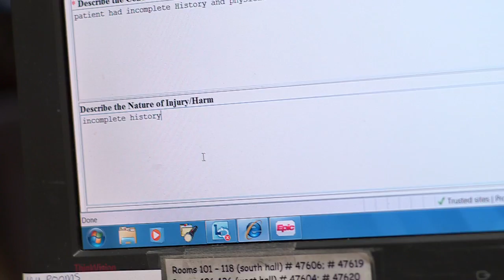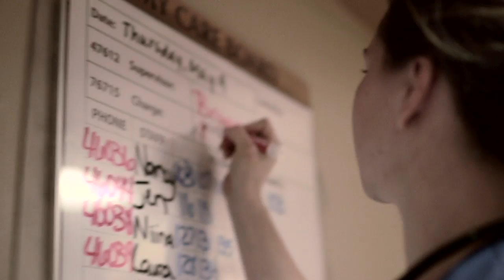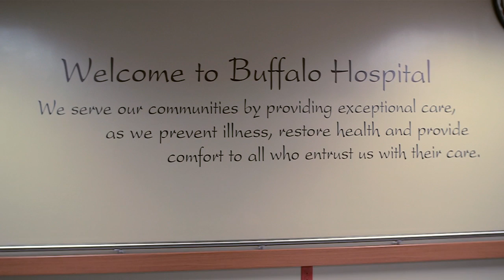Buffalo Hospital patient safety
Buffalo Hospital patient safety video. Buffalo Hospital receives Minnesota Hospital Association safety award.